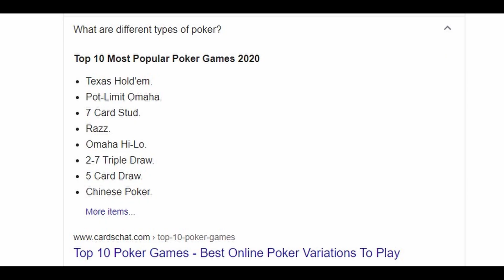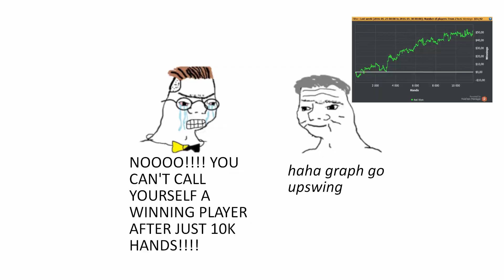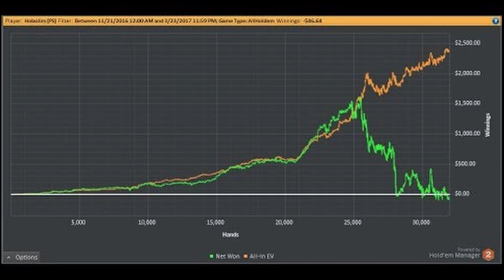Memesplained: Poker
Poker, the finest form of gambling, where you can lose your money to people much smarter than you.